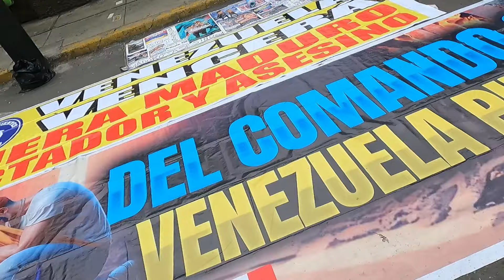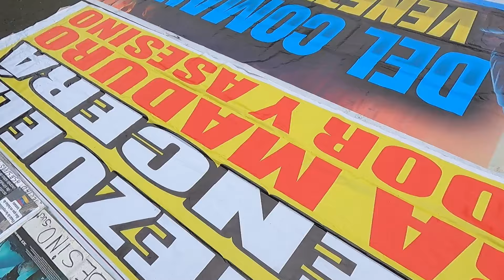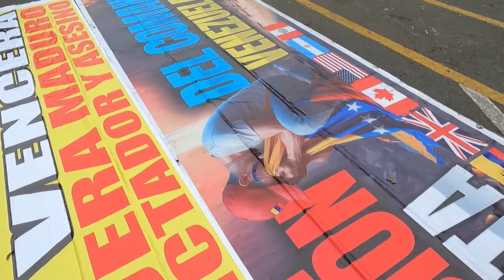VENEZOLANOS en PERÚ piden la renuncia del DICTADO MADURO / ELECCIONES FUERON CON FRAUDE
Hola amig@s esta vez me acerque a la embajada de Venezuela para preguntar a los hermanos venezolanos sobre la situación actual de su país y el fraude electoral orquestado por el dictador Maduro y compañía